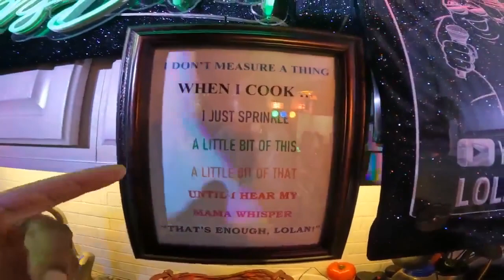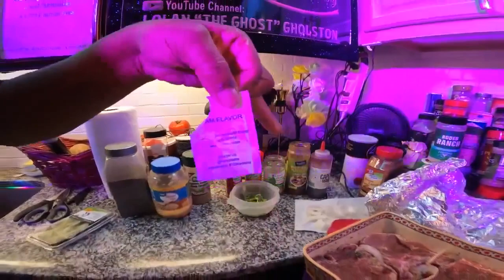Lolan “The Ghost” Gholston is (SMOTHERING, SUCCULENT PORK CHOPS) remembering 14th ST, in Wash D.C.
Lolan “The Ghost” Gholston is an Army Veteran that retired from the Pentagon as a civilian in 2012.He was also working in the Pentagon on 9/11. It was a difficult time for him and the people that he was acquainted with. He loves to sing many different styles of music and loves to cook a variety of foods, and doesn’t measure any of his different seasonings, he just applies “A little bit of this & a little bit of that". He is residing in the Washington, DC Area and has been with his wife (The First Lady) for 40 years. They have one son (Lolan, Jr. who is married to Diandra) and one grandson (Kamari). He has two fur babies. Miniature Schnauzer (Lil Dude) and a mix Shiatzu /Chihuahua (Brandi).